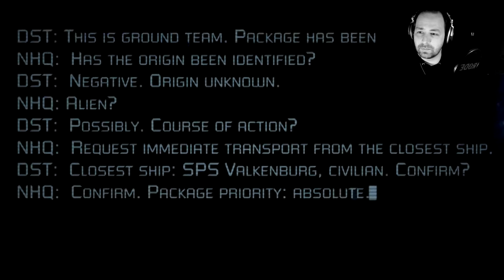=Let´s Play=- Syndrome #01 Sci-Fi Horror Deluxe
System Shock meets Alien Isolation. Die Atmosphäre ist zum Schneiden und bedrückend. Survival in den Gängen eines verlassenen Raumschiffs, nahe Gliese.